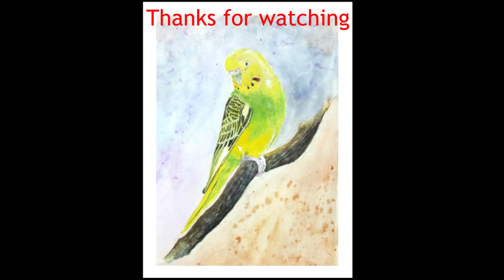Realistic budgie bird watercolor painting | Budgie bird watercolor painting easy | Art by Farrukh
Here's a step-by-step process for painting a budgie in watercolor:

Sketching:

Start by lightly sketching the basic shape of the budgie on watercolor paper.
Base Layer:

Apply a light wash using wet-on-wet technique to the budgie's body. Consider colors like blue or green.
Feather Layering:

Layer different shades to create realistic feathers. Use a variety of blues, greens, and yellows.
Eye and Beak Details:

Detail the eyes and beak using darker colors. Add highlights to bring out features.
Texture and Markings:

Create feather textures and markings by varying brushstrokes. Observe a reference image for guidance.
Background Integration:

Decide on a background and blend it seamlessly with the budgie using gentle brushstrokes.
Refinement:

Step back and assess the overall composition. Make refinements as needed for balance.
Final Touches:

Add final details, emphasizing the subtle nuances of the budgie's feathers.
Highlights:

Introduce highlights using white gouache or opaque watercolor for a finishing touch.
Enjoy the Result:

Let your painting dry completely and enjoy your realistic watercolor budgie!
Feel free to adjust the process based on your preferences and experiment with colors to create your unique interpretation of a budgie. Happy painting!